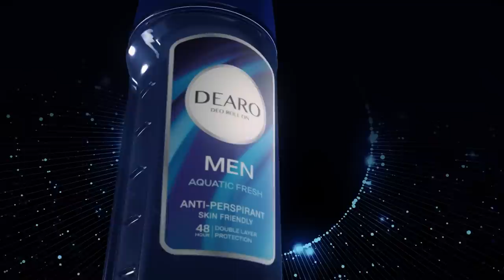මගේ පණ ටික ඉන්නෙ ගමේ. ඉතිරි පණ ටික කොළඹ. මාව පෙම්වතාගෙ අතට මාරු වුණා! - Chandima Karunadasa | Cafe R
මගේ පණ ටික ඉන්නෙ ගමේ.
ඉතිරි පණ ටික කොළඹ.
මාව පෙම්වතාගෙ අතට මාරු වුණා.
චන්දිමා කරුණාදාස | Chandima Karunadasa | Cafe R with DEARO